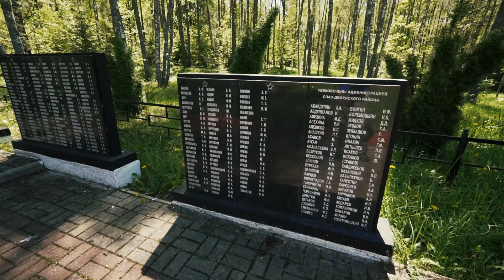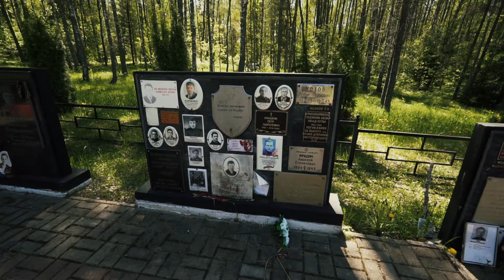Место боя за деревню | Погибший в августе 43-го солдат | ЕЕ88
В этом выпуске мы расскажем и покажем вам наш предыдущий выезд, моменты поиска, суровые условия этого самого поиска, поговорим о фашизме и многое другое.
Пишите ваши комментарии, задавайте вопросы. Всем большое спасибо!
Поддержать работу поискового отряда и выход новых видео можно по карте сбера : 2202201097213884 (Евгений Ф.)

Самые последние новости с поисковых экспедиций, времени и мест их проведения можно узнать в Телеграм канале. Присоединяйтесь, мы вам рады!
С уважением к вам, поисковый отряд "Ополченец".

Друзья, от лица поискового отряда Ополченец, выражаю огромную благодарность всем кто нас поддерживает и помогает нам.

Благодаря вам мы можем больше времени уделить поисковой работе. Единственная просьба, указывайте пожалуйста от кого осуществлён перевод, чтобы мы могли отблагодарить Вас лично.

Наш партнёр - магазин "У Деда Мити", в котором найдётся всё для поиска и не только